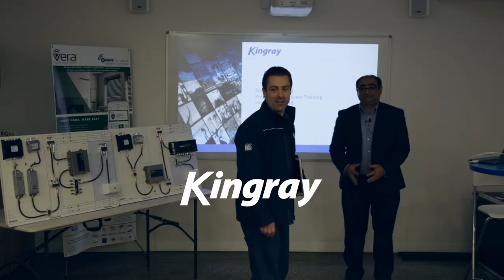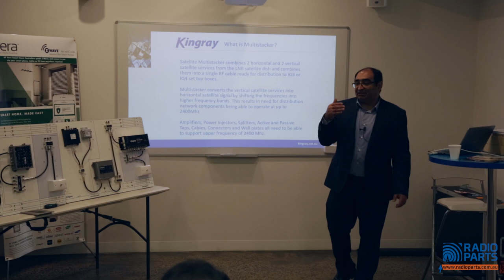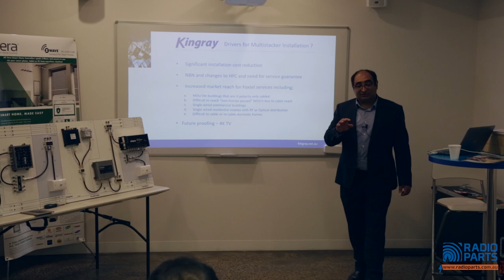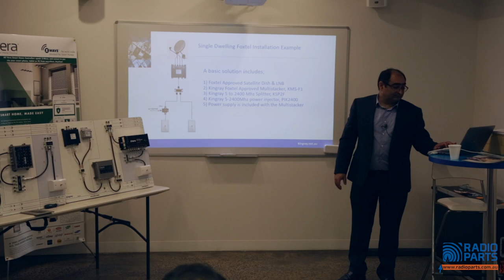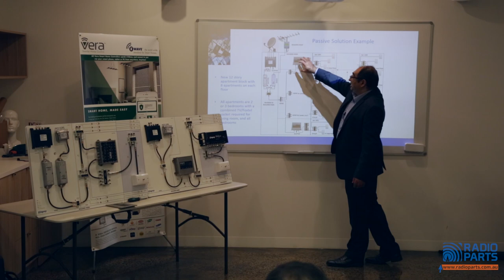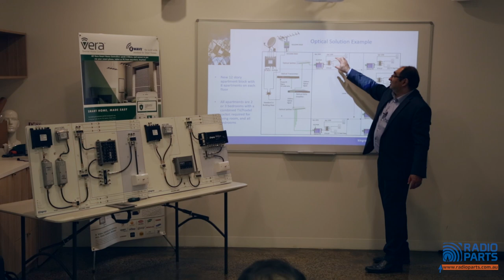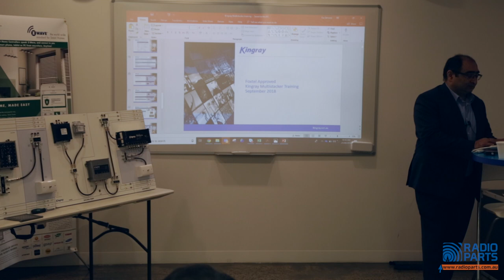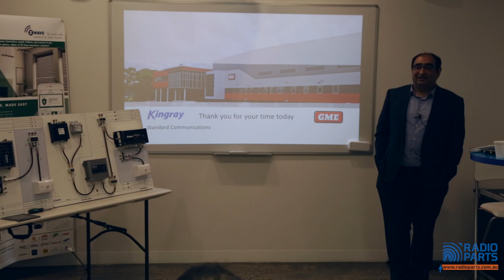Kingray Foxtel one wire distribution solution [21 Sep 2018]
Foxtel has introduced Multistacker technology to Australia which will enable single wire delivery of Foxtel channels within residential apartments and housing estates.  This enables lower cost delivery of Foxtel services and it is expected that a significant number of residential customers will move to the new solution.
Following points have been covered in this session:
What is Multistacker, setup, applications and benefits and associated products such as Amplifiers, Active and Passive Taps, Splitters and Diplexers.
Presented by Faz Jahromi